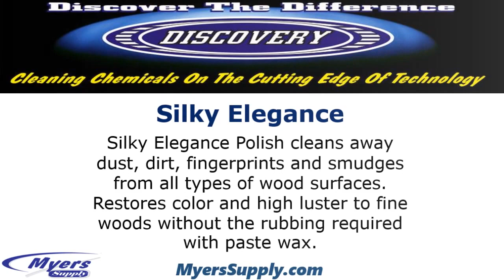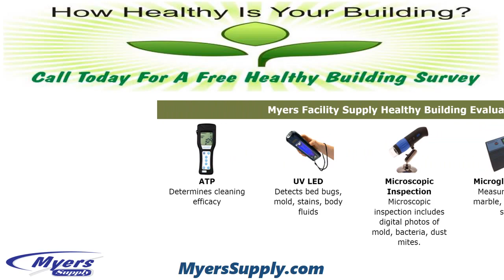Silky Elegance Furniture Polish (Myers Supply)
Cleans with ease. When sprayed, this product wipes immediately to a clean, bright shine. Produces dust free protective finish. Fresh lemon scent. Removes finger marks, smudges, grease marks, stains. It produces a hard, dust free protective finish on wood, metal, plastic, vinyl furniture, ceramics, enameled and porcelain surfaces. May be sprayed directly on cloth for polishing chair legs, table legs, etc.

Myers Supply’s complete product systems allow unparalleled
single source purchasing for the finest facility products.